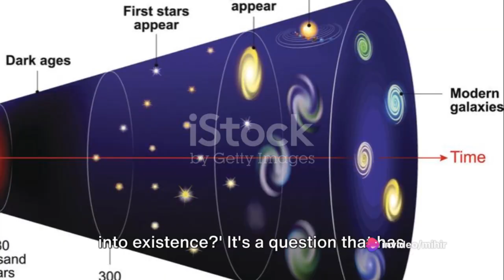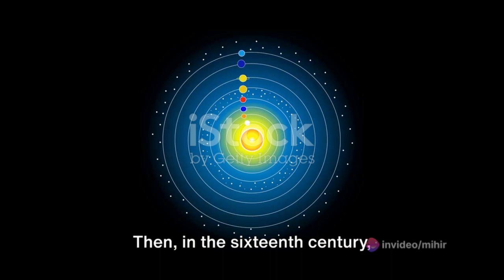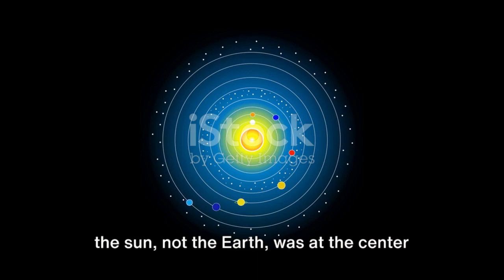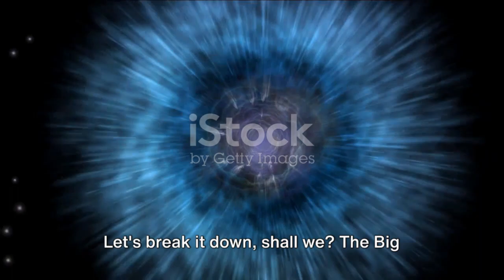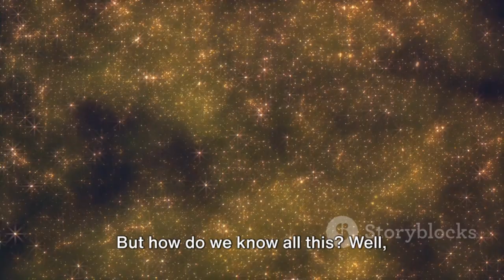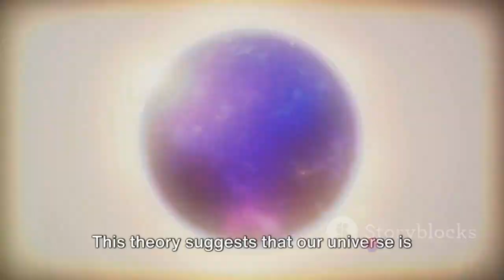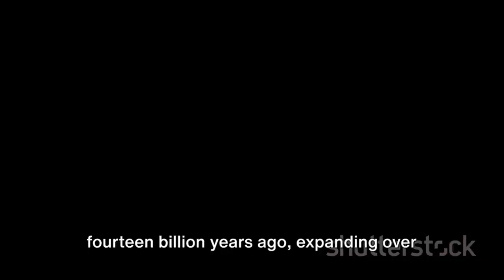ब्रह्मांड का निर्माण कैसे हुआ ? जाने ।